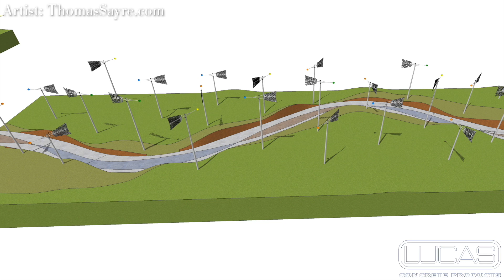Between Earth and Sky - Texas Tech University Health Sciences Center El Paso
Location- El Paso, TX
Year: 2020
A video of Lucas Concrete Products’ production and installation at Texas Tech University Health Sciences Center El Paso in El Paso, Texas.